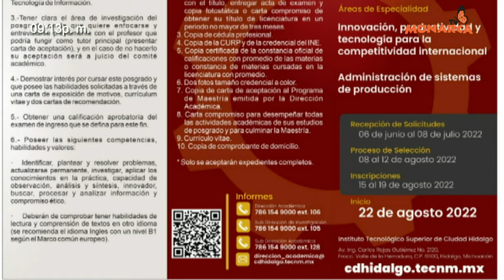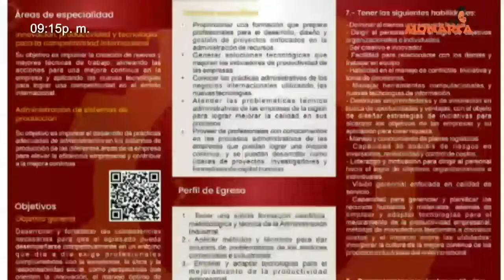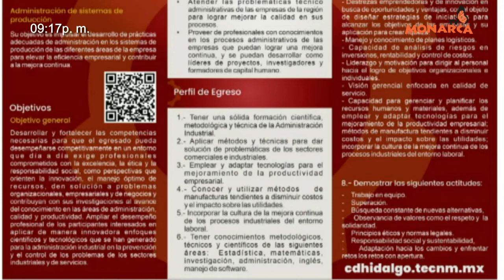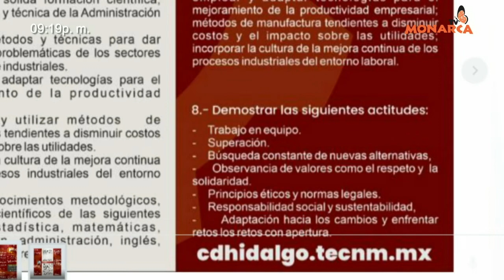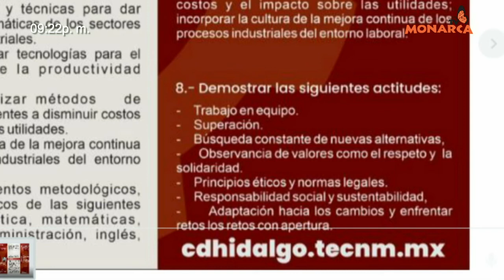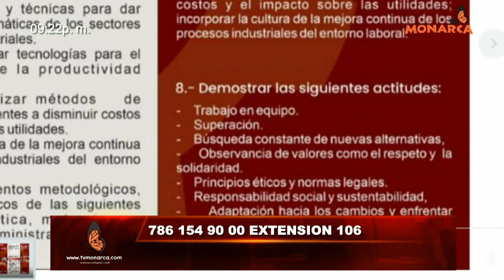ENTREVISTA CON DR EN DERECHO JAIME PEREZ TORRES